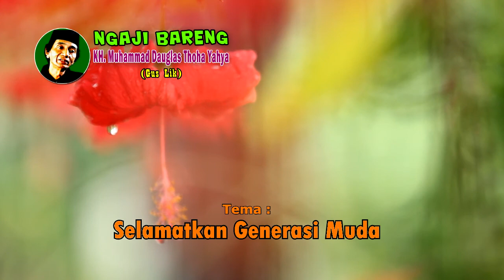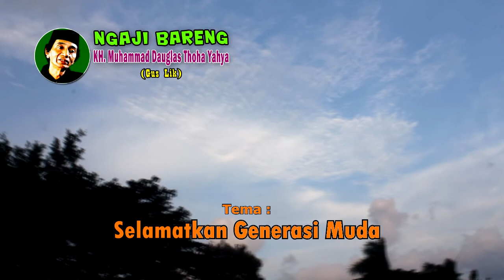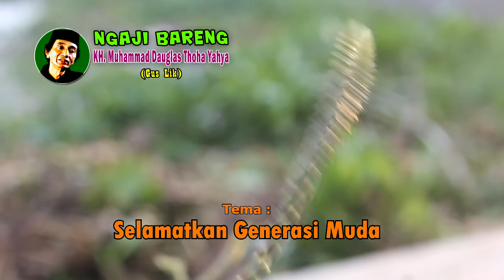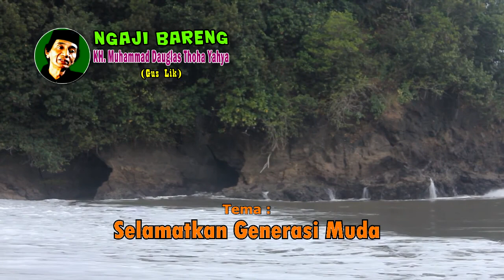Ngaji Gus Lik - Selamatkan Generasi Muda